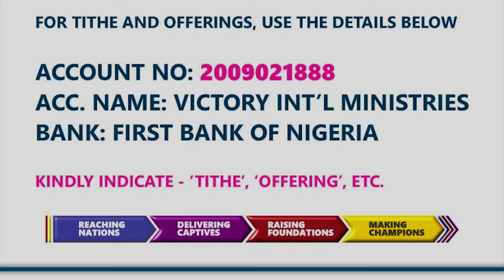Spirit and life: Following the Shepherd (Part 7)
In this episode, Bishop Ayo discusses the sixth benefit of following the Shepherd, "You Will Fear No Evil".